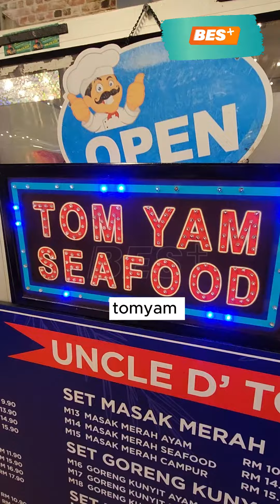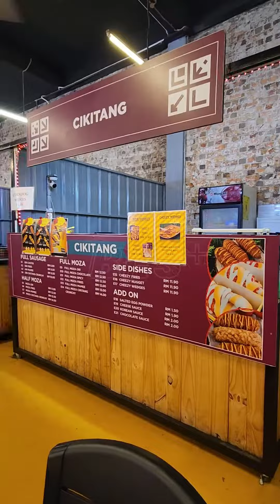BES+MAKAN MANA - 100 pilihan makanan 1 tempat?